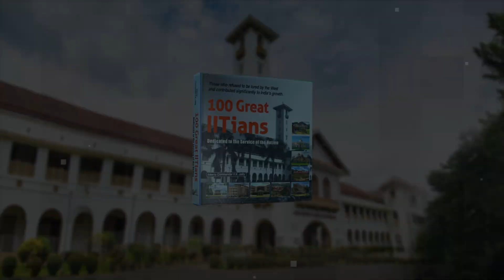100 Great IITians _ Shri R. Sri Kumar Speech at Bengaluru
100 Great IITians, Dedicated to the Service of the Nation - Torchbearers for Viksit Bharat

Speaker - Shri R. Sri Kumar
1970/EE/B.Tech/IIT Madras
The Journey of a Techie to a Top Cop